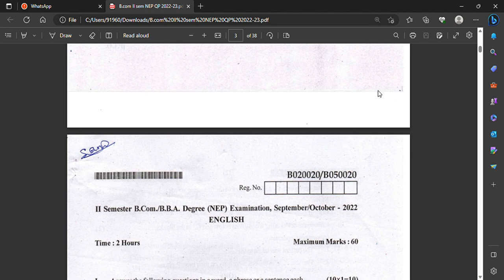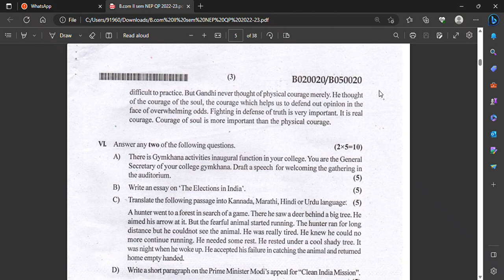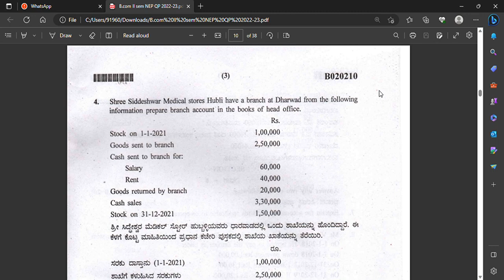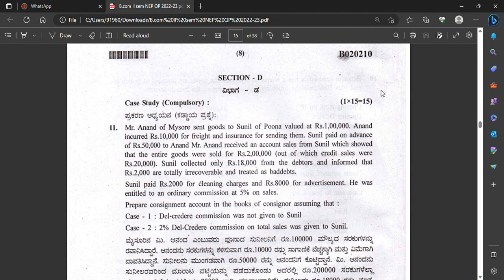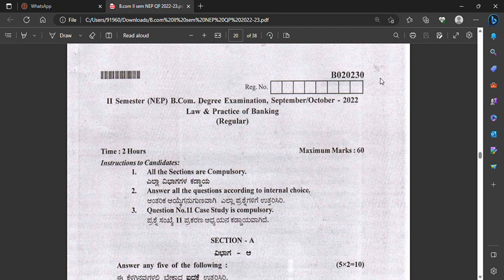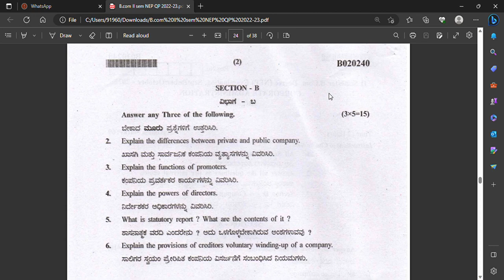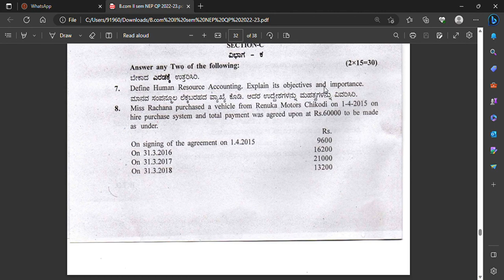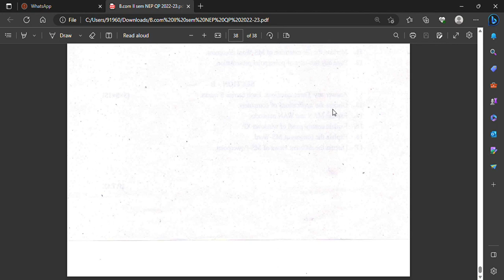B com II sem NEP QP 2022 23 pdf and 1 more page Personal Microsoft​ Edge 2023 06 25 20 36 44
NEP 2ND SEM QUESTION PAPERS